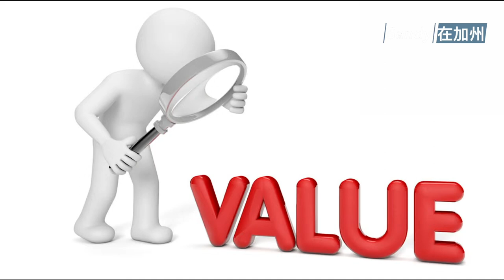利率上升 27萬買家房屋成負資產【Sandy在加州】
最新的分析發現，隨著貸款利率調升引發的房屋价格下降，在今年6月份前後，房市最火爆時购房的27萬房主，其房屋已經變成了負資產。即房價已低於他們所欠的銀行貸款。